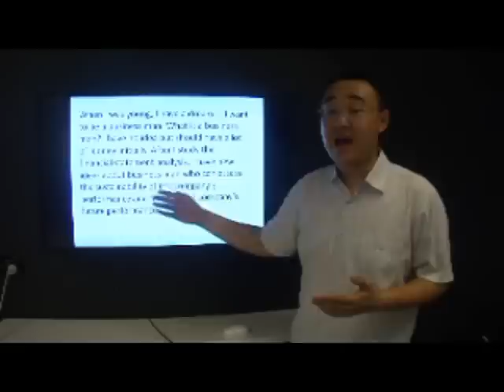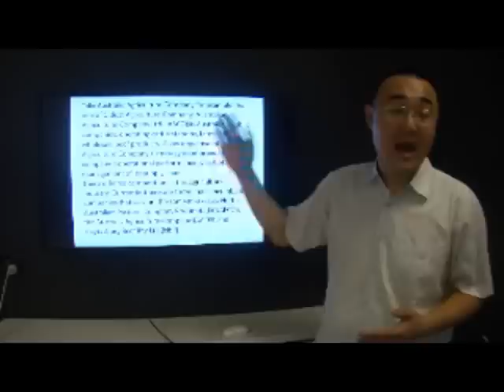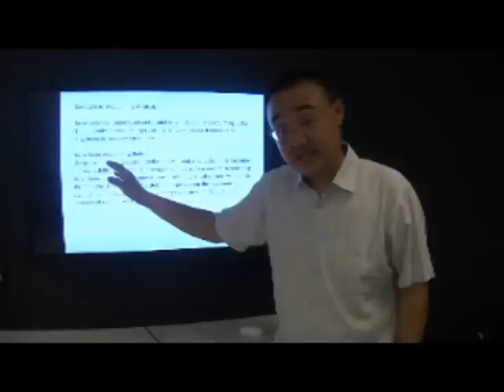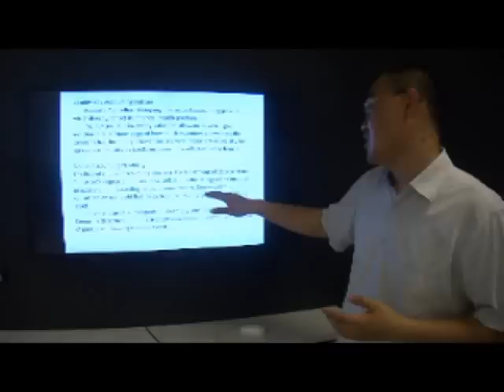Financial Statement Analysis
Financial Statement Analysis Presentation
Student No.42160294
Student name: Shuaishuai Du
Lecturer:Anna Wyatt